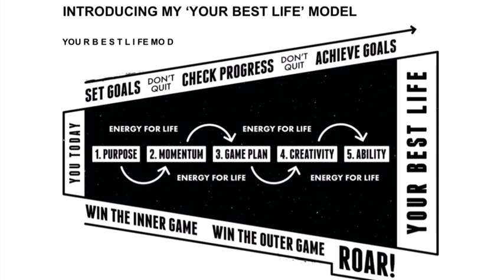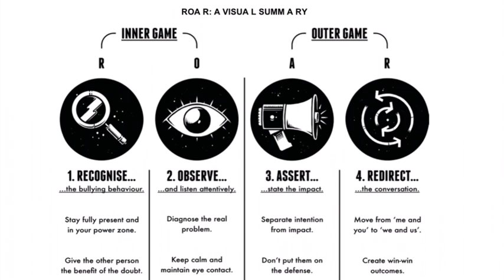5: How To Live Your Best Life | Book Launch Video Series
In this video, I talk about living your best life and share about a couple of models I have developed that underpin my book. to download chapter one and to find out more.